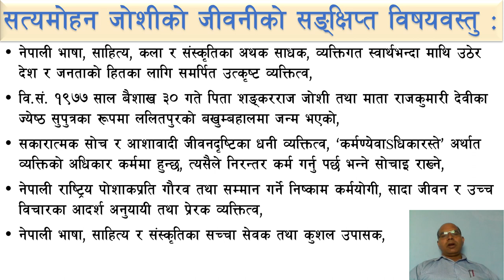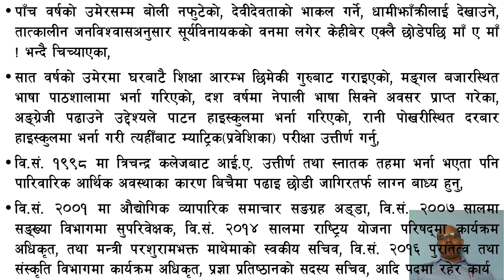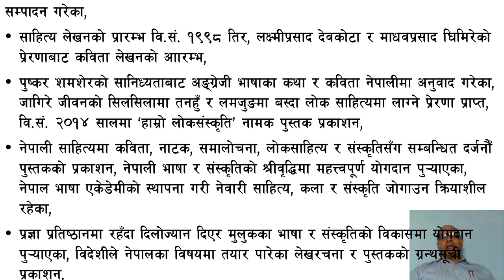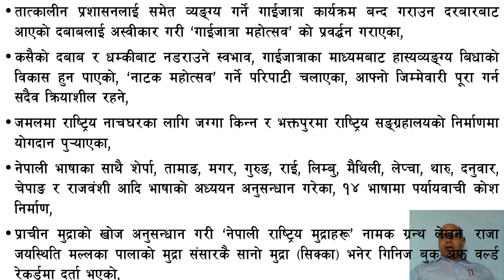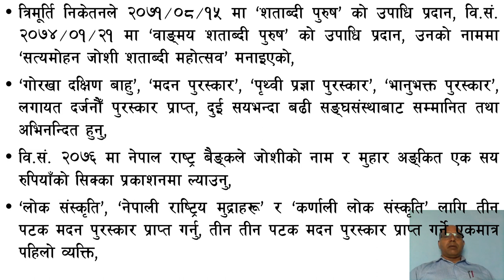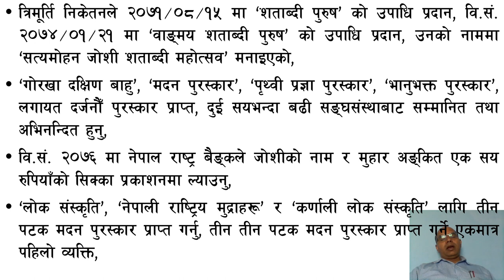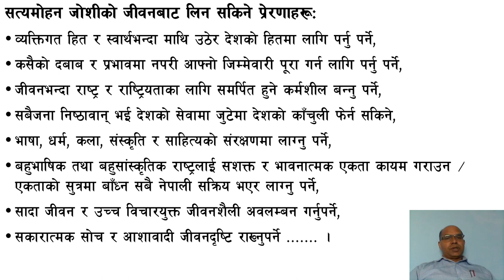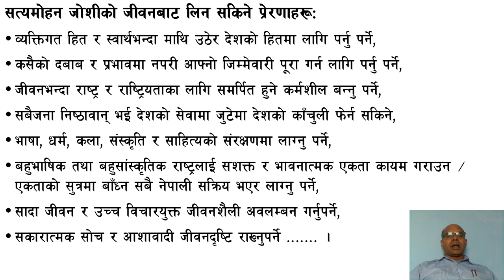सत्यमोहन जोशी | Satya Mohan Joshi | जीवनी | Part 1 | Class 9 | Nepali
सत्यमोहन  जोशी | Satya Mohan Joshi | जीवनी
Lesson 5